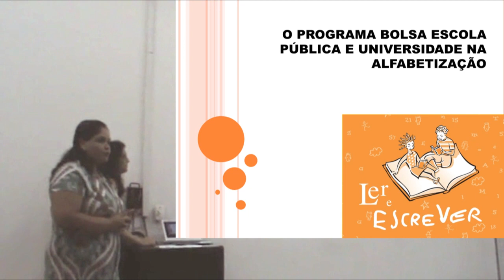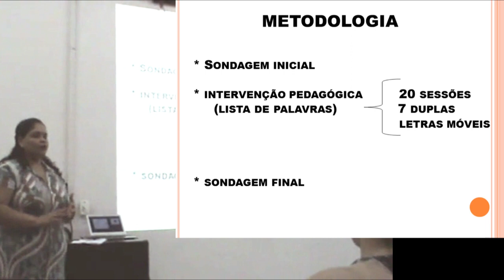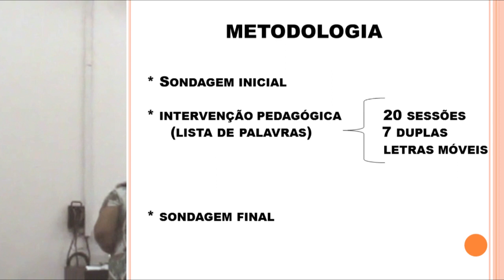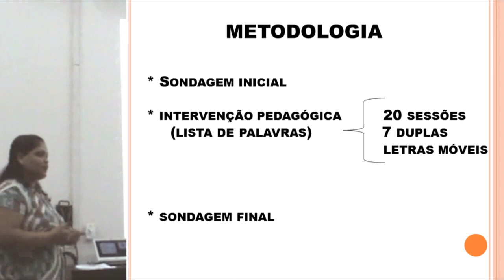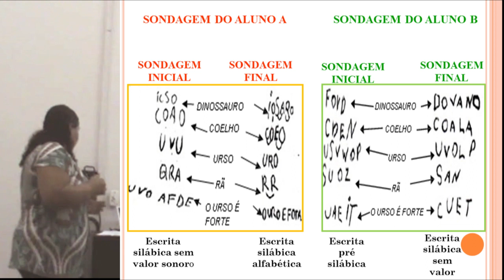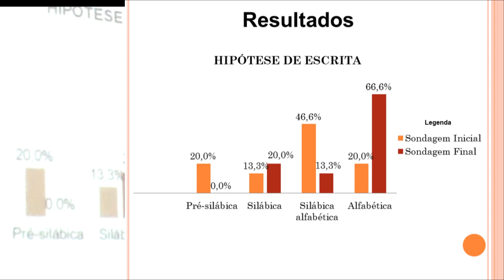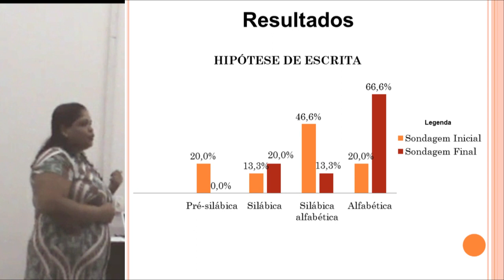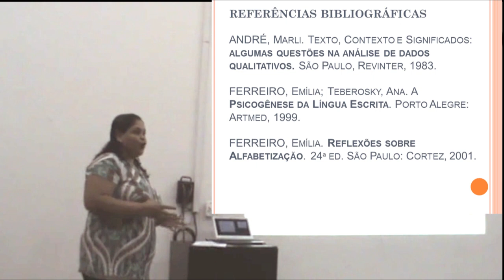A INTERVENÇÃO DIDÁTICA NA ESCRITA SEMCITEC GUARULHOS Fabiana da Silva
A Intervenção didática na escrita de listas no contexto do "Programa Bolsa Escola Pública e Universidade" na alfabetização.

Apresentação da Profa. Fabiana Pereira da Silva na 5º SEMCITEC Guarulhos.

Como suporte teórico para essa apresentação, recomendo o seguinte artigo:
A avaliação diagnóstica da escrita inicial como subsídio para o planejamento pedagógico.